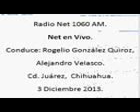5 Ner en Vivo; Radio Net 1060anm 3 de Diciembre de 2013